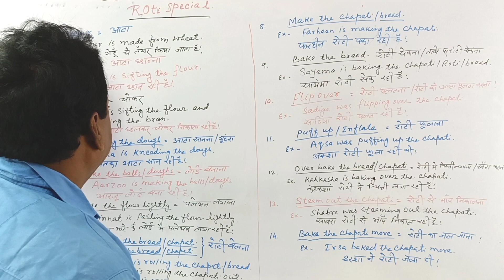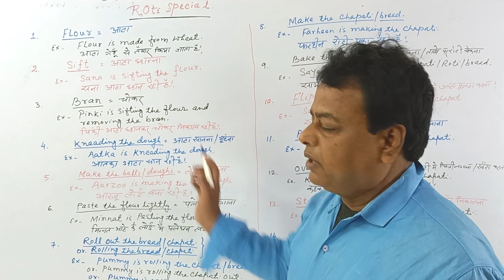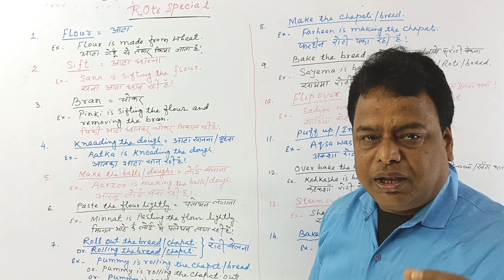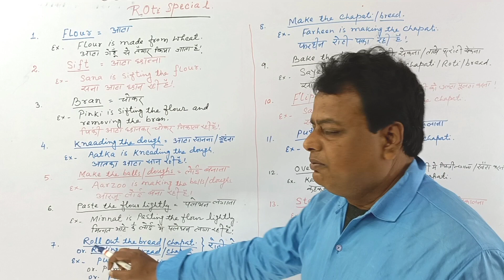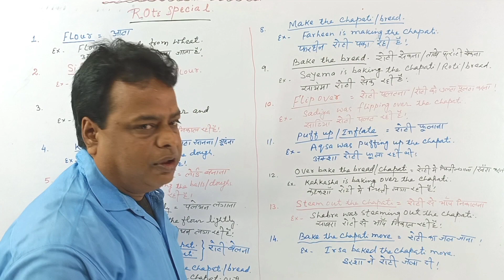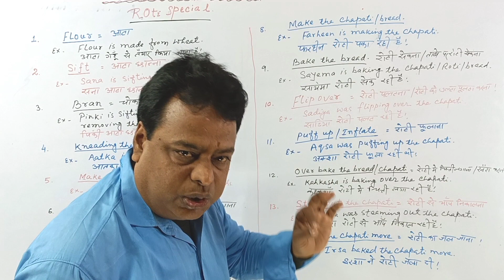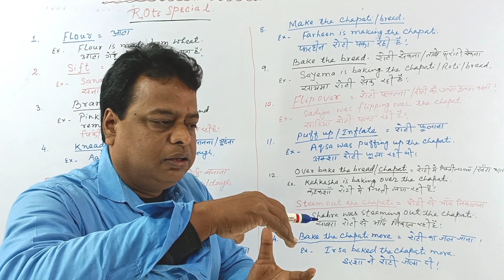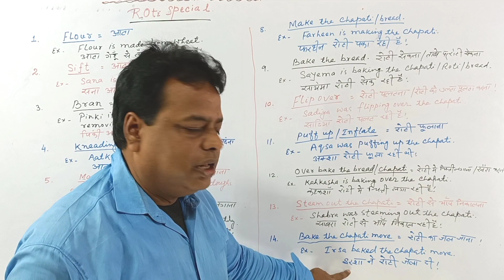Kitchen vocabulary || Girl's demand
Mohammad pappu sir